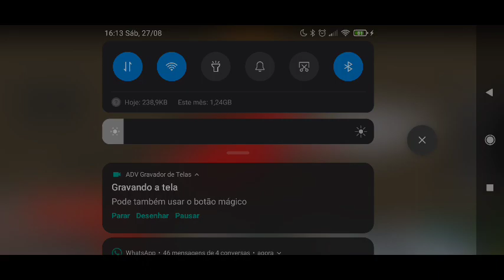LEVANDO CAL PRA SEDE NA SERIE BACURI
OPA GENTE

DENOVO AQ NO APK BACURI DO YSMAEL

DESCULPA TAMBEM O LAG NO VIDEO

         🤜🤛CANAIS PARCEIROS🤜🤛